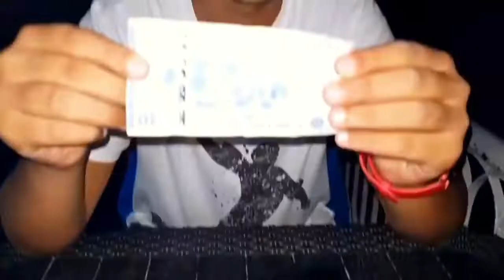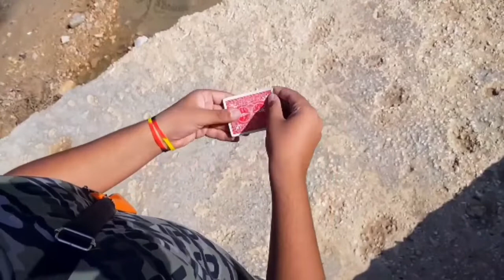Yahya Abidi partage avec nous sa passion : Magic